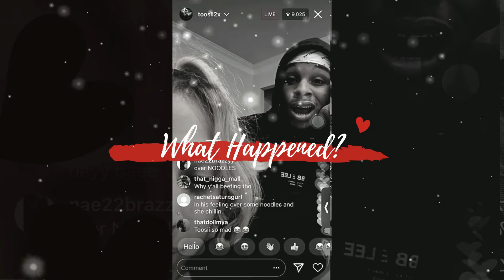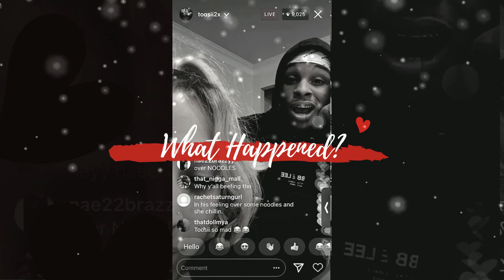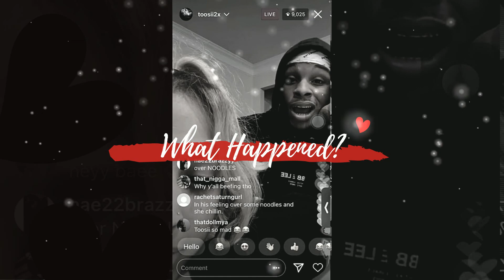FREE Toosii Type Beat 2021 "What Happened?"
$29.95 Lease, Free For Non-Profit

FREE Toosii Type Beat 2021